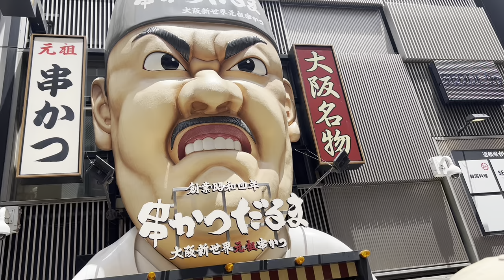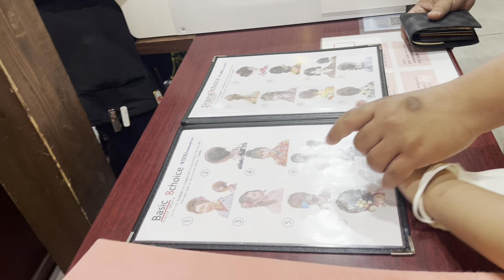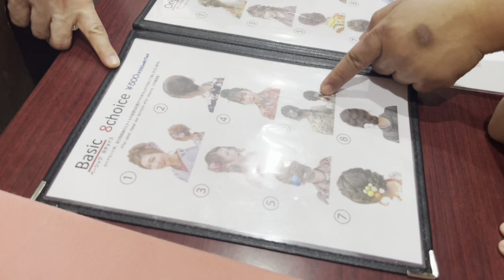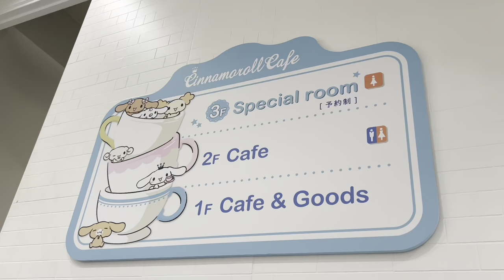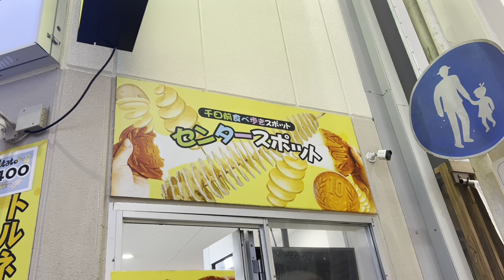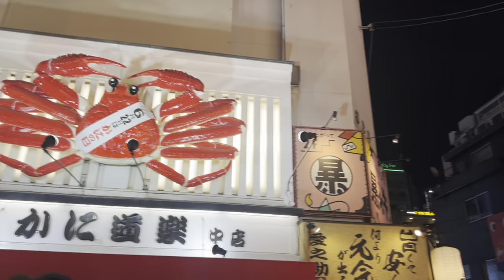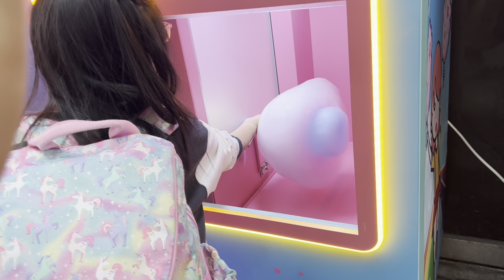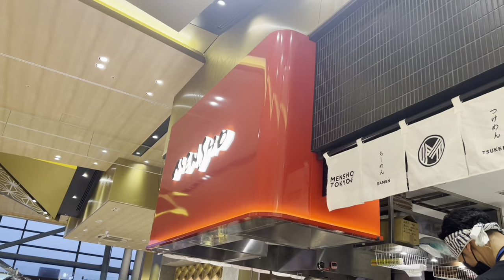Fushimi Inari Shrine at Kyoto + Cinnamoroll Cafe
Katte and Gwen had Kimono experience while exploring Fushimi Inari Shrine at Kyoto. It was hard to walk and too much layer of clothes so we didn't reach the top of the hike.

We also tried Cinnamoroll Cafe. The strawberry short cake is good. But coffee and drink are too simple. It is still a good try though.